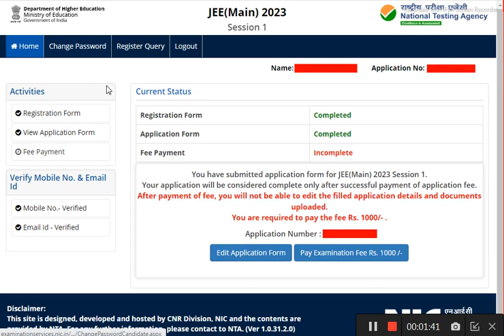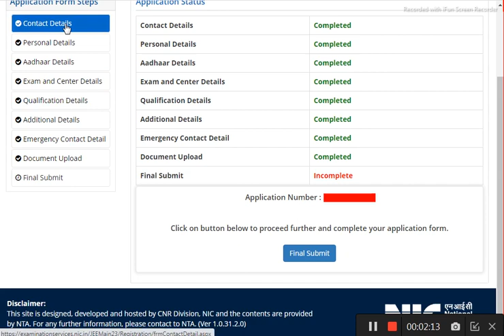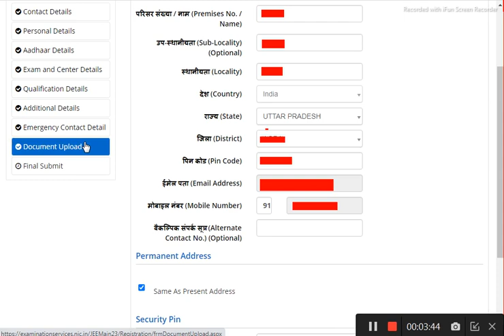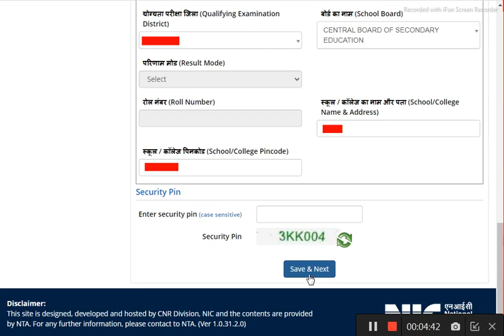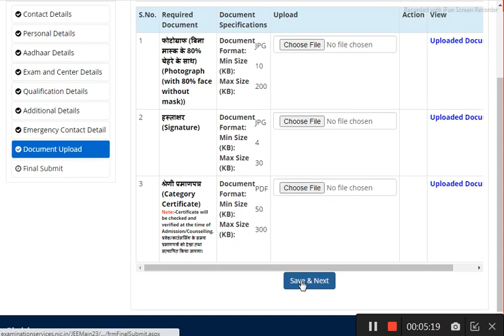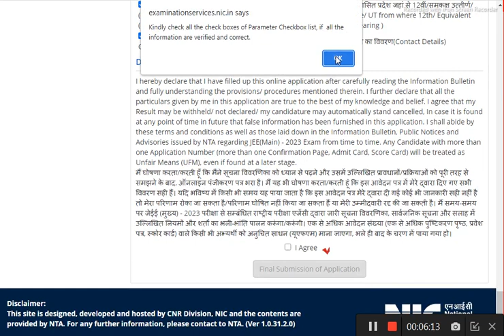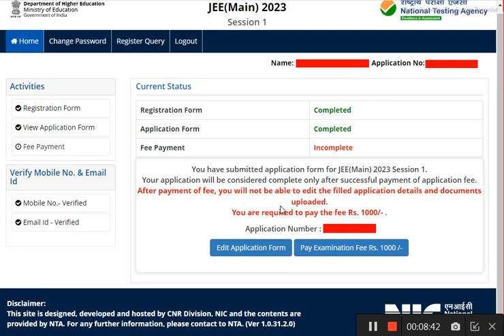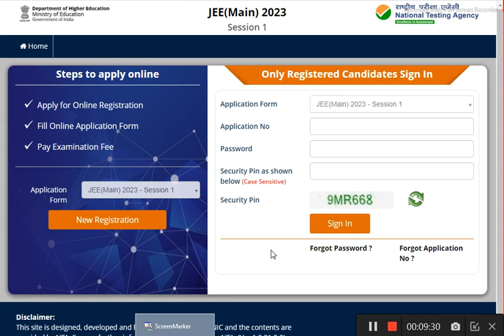JEE MAIN Online form me edit modify final print problems kaise solved karen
jeemain online form me edit modify final print problems kaise solved karen
how to edit registration form of jee mains
jee mains 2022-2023 correction kaise kare
jee mains 2022 application form correction

संयुक्त प्रवेश परीक्षा (मुख्य)
Joint Entrance Examination (Main) JEE(Main) Information Bulletin

JEE MAIN Online form 2023 me photo error problems and caste ews expire problems kaise solved karen video link-

JEE MAIN Online form me payment failure update and final pirnt ki problems ko kaise solved karen video link-